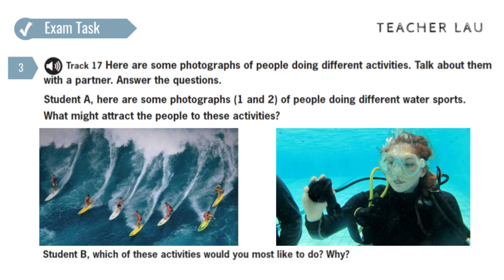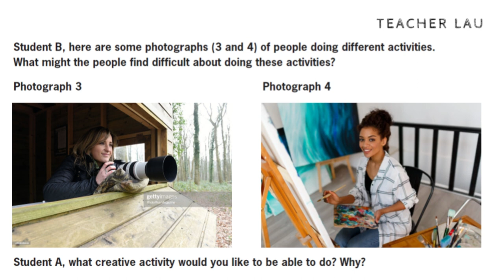B2 Exam Booster - Speaking P2 WS2